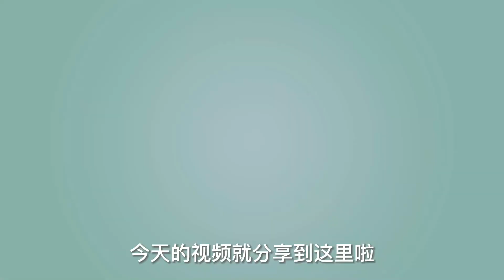洗碗池下水道不管多堵！撒一把小蘇打，立馬疏通，不花冤枉錢